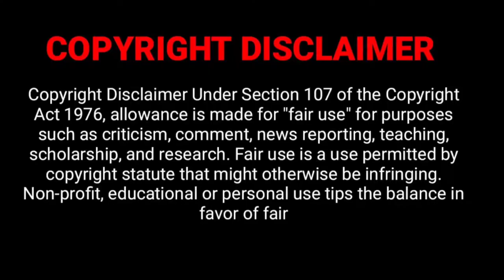Lily Carter Biography,Age,Height,Family,Photos,NetWorth,Videos,Income,Lifestyle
Cover Topics:
Original/Real Name
Nickname
Occupation
Gender
Religion
Birthplace
Nationality
Age
Date of Birth
Zodiac Sign
Debut
Height
Weight
Hair Color
Eye’s Color
Figure Size
Marital Status
College
Education Qualification
Hobbies
Favourite Food
Favourite Actress
Favourite Color
Favourite Actor
Net Worth